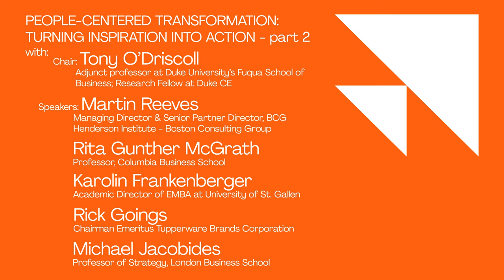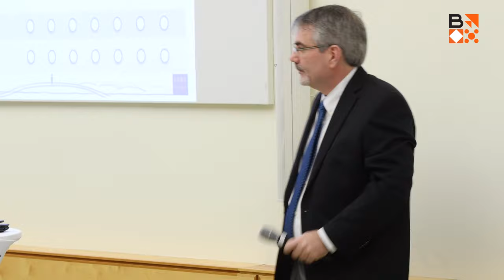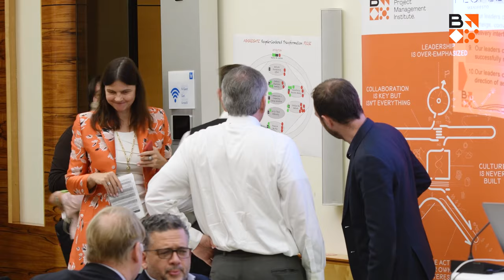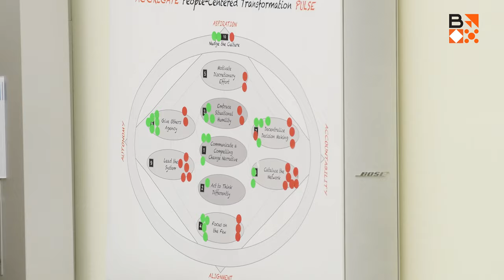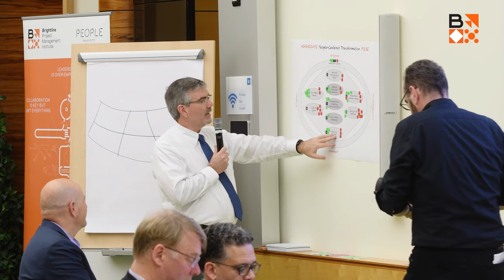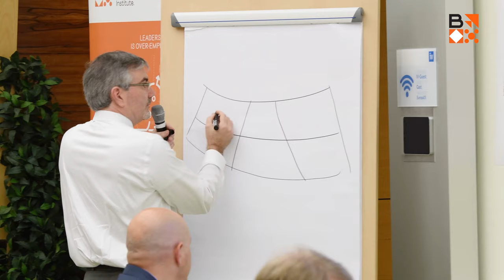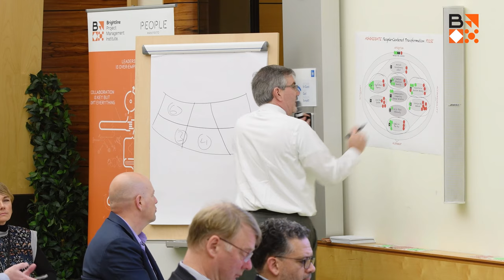Brightline Workshop at Global Peter Drucker Forum (Part 2)